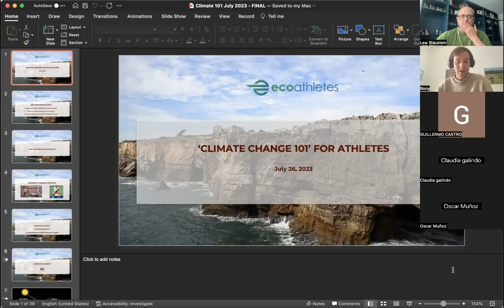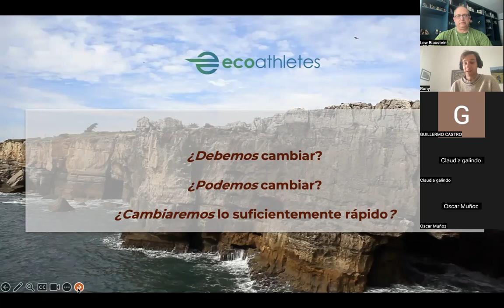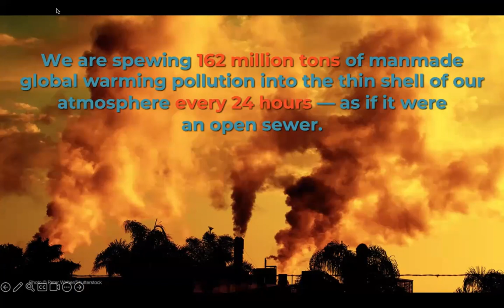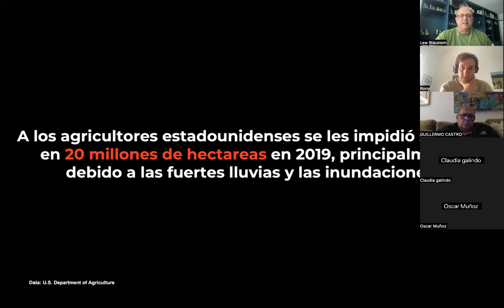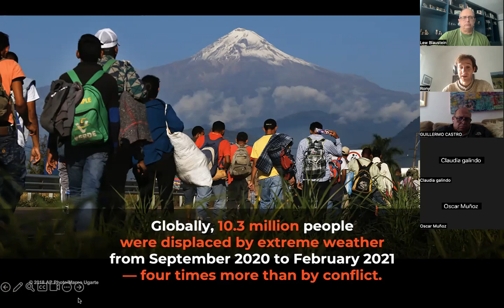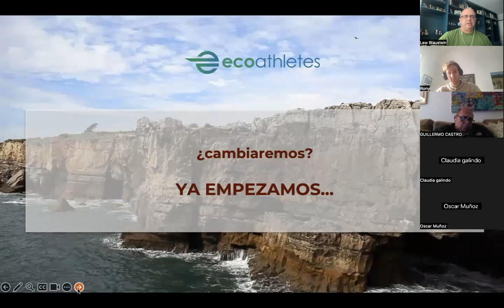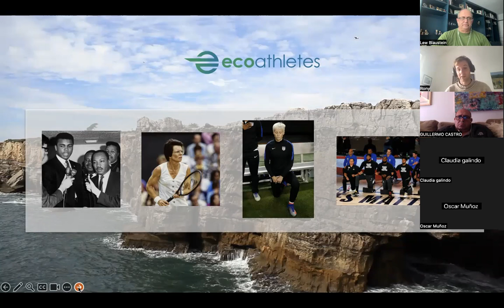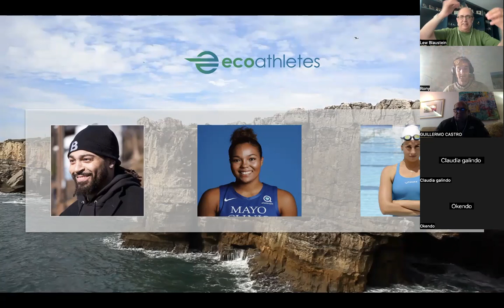Cambio Climatico 101/EcoAthletes